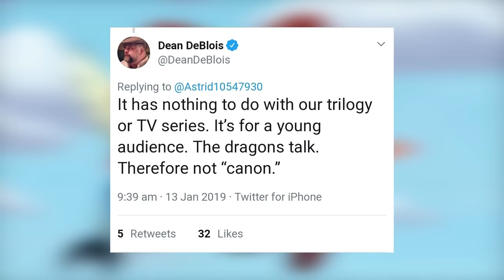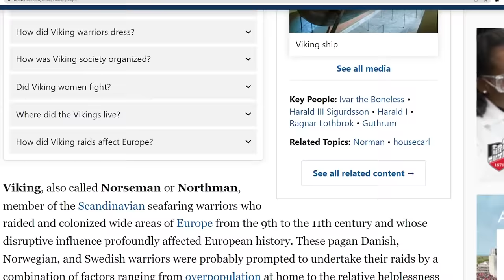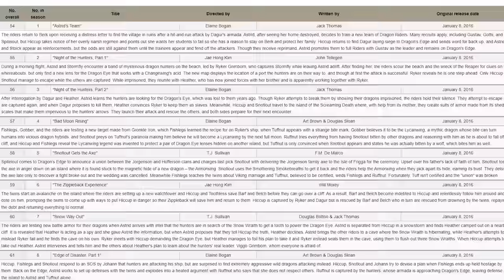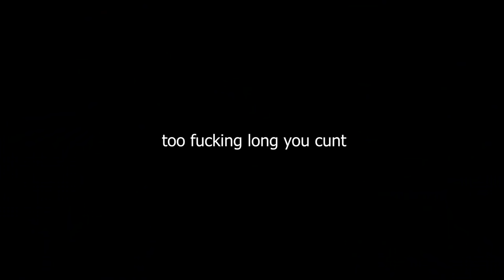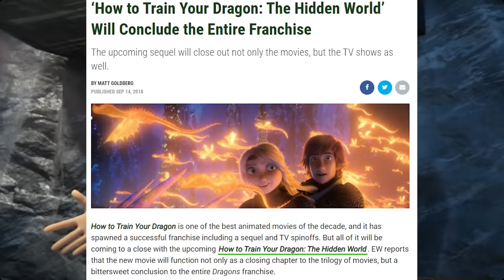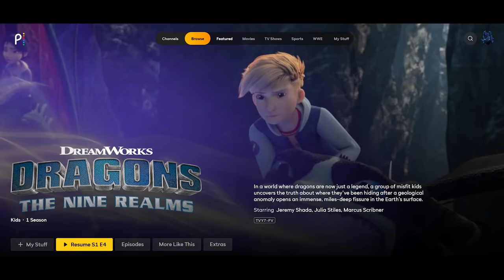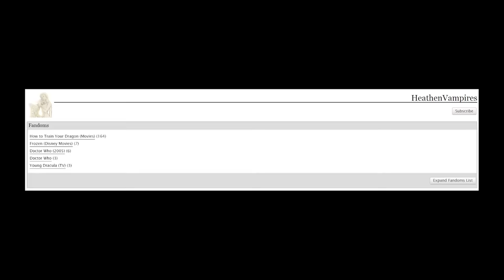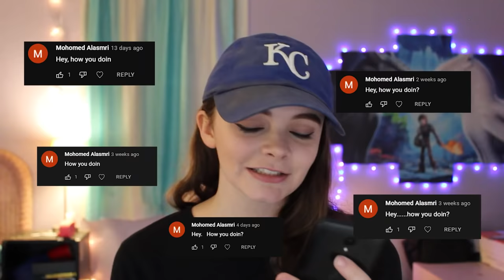Why DRAGONS: THE NINE REALMS is a Colossal Failure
My official review for the first season of DreamWorks' Dragons: The Nine Realms. Here, I go in depth about exactly what makes this show such a failure. Strap in Hooligans, it's a long one.

Intro: 0:00-3:04
Why does This Exist: 3:04-9:03
Stuff I Liked: 9:03-11:40
First Flight: Part I: 11:40-31:17
First Flight: Part II: 31:17-39:57
A Hole New World: 39:57-48:41
Dragon Club: 48:41-54:20
Featherhide: 54:20-58:45
Fault Ripper: 58:45-1:09:23
Conclusion: 1:09:23-1:12:20
Replying to Comments: 1:12:20-1:17:07
Outro: 1:17:07-1:18:16